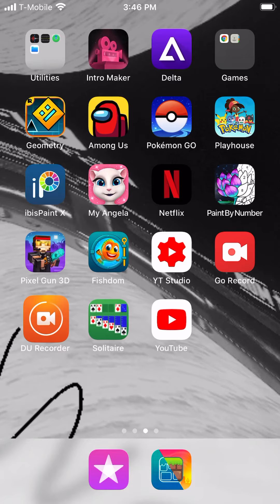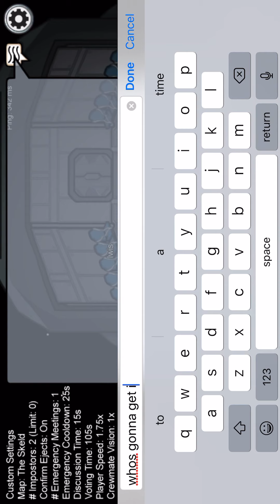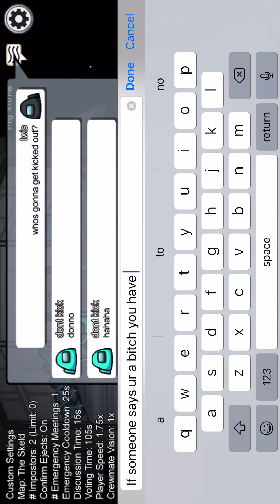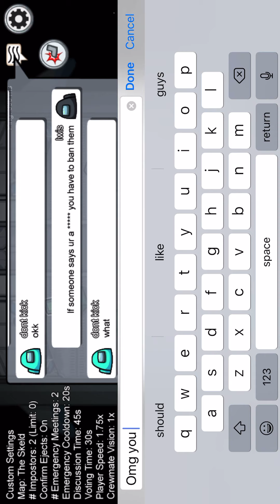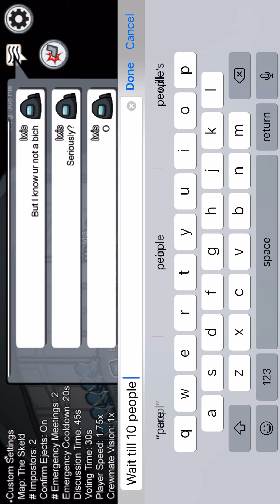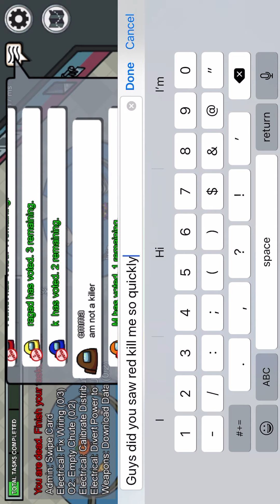Other random among us thing gameplay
HOPE U ENJOY as always